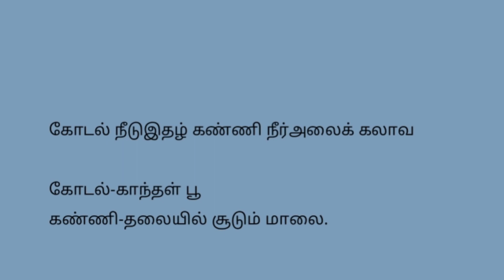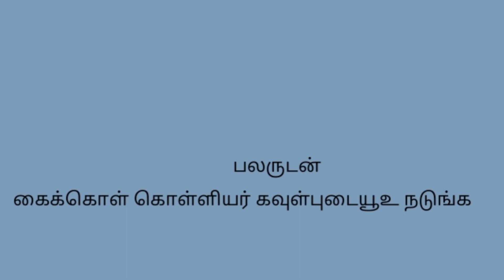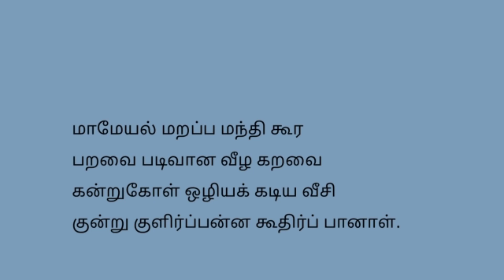12 தமிழ் நெடுநல்வாடை தமிழறிவோம்.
தமிழறிவோம். நெடுநல்வாடை, தலைவியைப் பிரிந்து பாசறையில் தங்கியிருக்கும் தலைவனுக்கு அது நல்வாடையாக இருக்கிறது. தலைவனைப் பிரிந்து அரண்மனையில் தங்கியிருக்கும் தலைவிக்கு அது நெடுவாடையாக இருக்கிறது.

பெரும்மழையால் கோவலர்கள், அவர்கள் வாழ்ந்த நிலத்தை விட்டு வேறு நிலத்திற்குச் சென்றனர். விலங்குகள் மேய்வதை மறந்தன. பெண் குரங்கு குளிரால் கூனியது. பறவைகள் மரத்தில் இருந்து கீழே விழுந்தன. பசுக்கள் கன்றுகளுக்கு பால் தரவில்லை. குன்றும் குளிருமாறு இருந்தது மழைக்கால நள்ளிரவு.

திரை மொழி 12 இயல்-6

பொருள் மயக்கம்

முகம்

கவிதை நகுலன்

பெருமழைக்காலம்